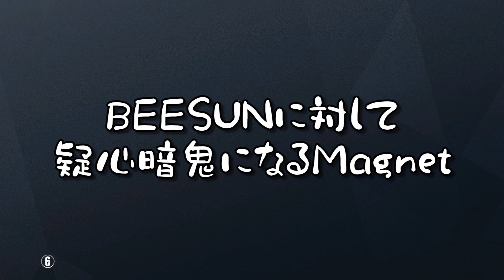海外トッププロのmagnet氏と一緒にシージ!! カッコ良すぎワロタ R6S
【Rainbow Six Siege 実況 再生リスト】